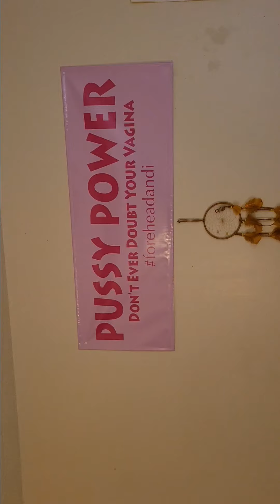Don't Ever Doubt Your Vagina